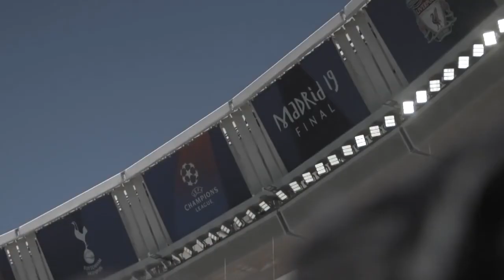Long White Cross - Pluto [Sports Music Video]